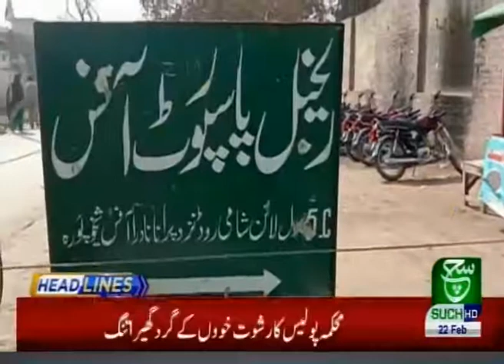Regional Headlines 05 PM | 22 February 2020 | Such TV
{Tags}